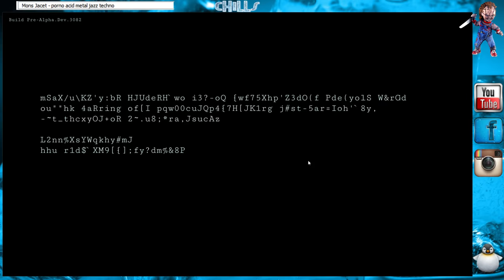cHiLLs Plays ♥ All Walls Must Fall & 2Dark ♠ First Look ♠ Review & Gameplay ♥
Join my new discord and Come talk with me and other awesome people!!

The Cold War never ended. For 150 years both sides have used time manipulation technology to observe and counter each other’s every move. Now this fragile state of affairs is approaching a breaking point, as a rogue nuclear strike will send the world into turmoil. Both sides have scrambled to send agents back in time to find who is behind the attack and how to prevent it. If they fail, the whole world will turn to ash, forever.

All Walls Must Fall is an isometric tactics game where actions happen to the pulsing beat of the music. You control time travelling secret agents as they jump and loop through a single night in the city of Berlin. Using a pausable real-time system, carefully plan your decisions and use powerful time manipulation abilities to your advantage, as you carry out your mission in the shadows or in plain sight. Levels are procedurally recombined using a bespoke system developed by inbetweengames, giving All Walls Must Fall a highly replayable campaign structure, while still offering individually crafted components and set-pieces.

All Walls Must Fall takes inspiration from genre classics like X-Com, Syndicate and REZ, as well more recent indie games like The Banner Saga, Braid, SUPERHOT and Crypt of the Necrodancer.

inbetweengames is an indie development team in Berlin founded by former AAA developers who worked on Spec Ops: The Line and Dead Island 2 at YAGER.

We're currently running a Kickstarter campaign for the game - check it out to see more details about the game, including an interview with the developers:

From Frédérick Raynal, the creator of Alone in the Dark® and pioneer of survival-horror, 2Dark is a grim journey of stealth and courage into the heart of corruption. Use your cunning to infiltrate Gloomywood’s bastions of cruelty. Investigate to uncover the secrets of the deranged psychopaths within, seek retribution for their crimes, and bring the children to safety.

Plagued by a string of child abductions, darkness hangs over the once-picturesque city of Gloomywood like a curse, smothering hope and paralyzing its citizens with fear. Having seen his own wife slain and his children taken, former detective Mr. Smith vows to find justice and bring an end to the misery. But, if only it were so simple. From dubious streets and suspicious dwellers, to the pack of smokes in your pocket and the betrayal of your own footsteps, danger infests every corner and crevice. Doubt everything in this trap of a city where death is the only certainty.
A NEW STEALTH-HORROR ADVENTURE
A nerve-wracking experience of ruthless consequences with only your wits to guide you.
Perfect your plan to infiltrate intricately handcrafted levels and escape with the children.
Stick to the shadows and step carefully. Light and sound can be your allies, and your undoing.
Supplies are limited. From flashlight batteries to bullets, make every item count.
Investigate every nook and cranny to expose the sinister secrets behind the abductions, uncover new areas, and find every child.
Kids will be kids. Stop for too long and they'll fidget and cry, putting both of you in harm's way.
Break for a smoke to save your progress, but be wary of noisy coughing fits, and remember, smoking really does kill.

Follow me everywhere!